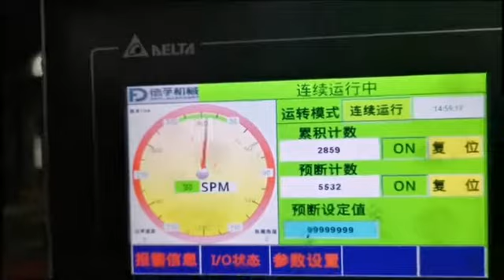Stamping Tools/Deep draw mould /Sheet Metal Fabrication Automobile Stamping Part